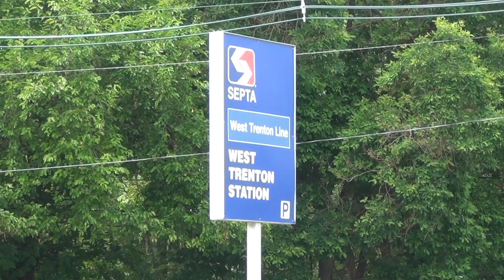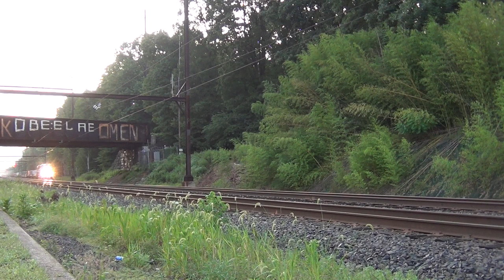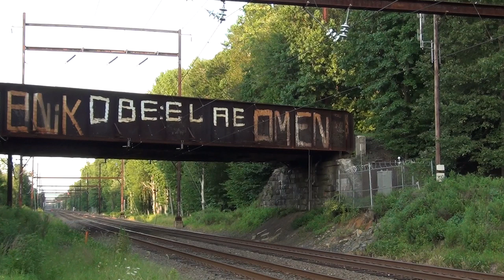July 2019 on the CSX Trenton Subdivision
Come along for a month's worth of railfanning along CSX's Trenton Subdivision. We'll see trains at three different locations: West Trenton, New Jersey, Pennington, New Jersey and Woodbourne, Pennsylvania.

For $1.00 or more per month, you'll see exclusive videos that won't be published anywhere else, you'll be entered in drawings to win prizes, and you'll get exclusive discounts for the Trainiac Productions Store!

or use the contact form on the Trainiac Productions website.